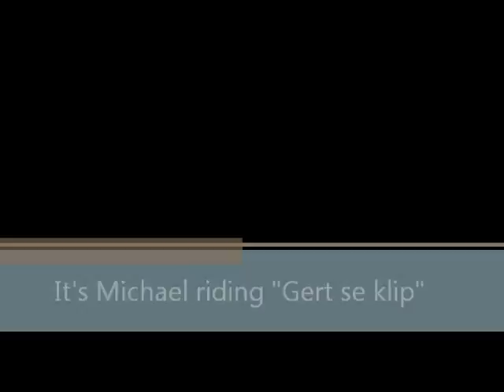Mike riding Gert se klip